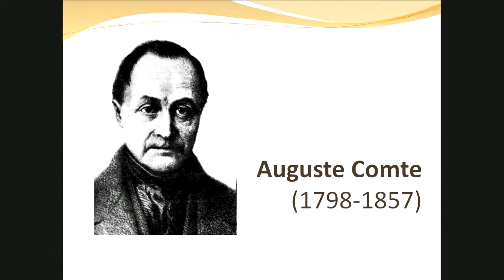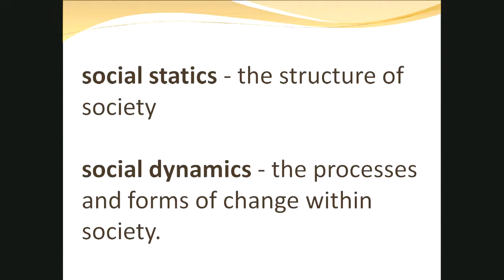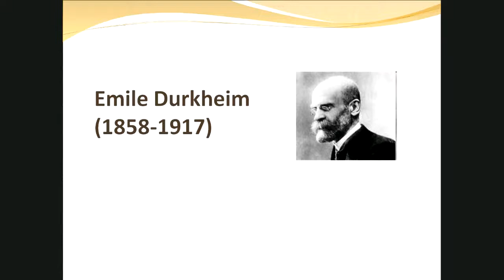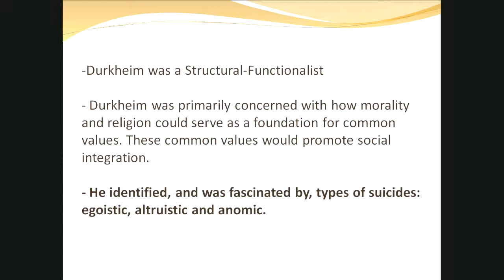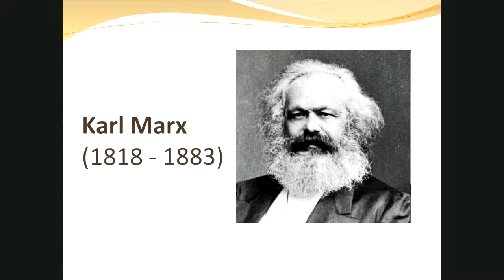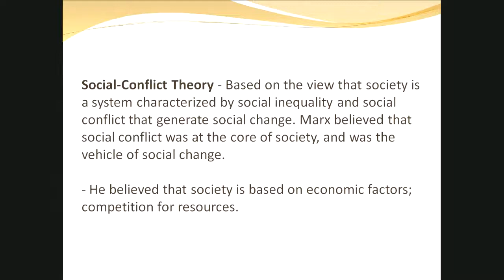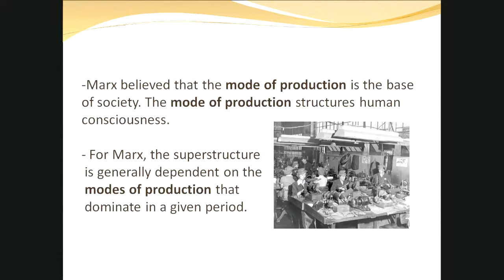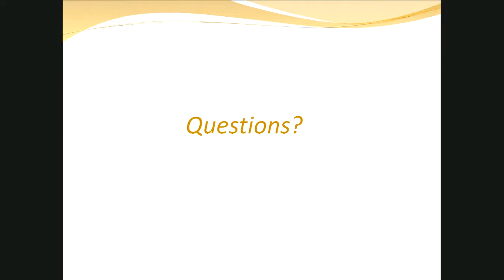Video lecture two for SOC 365: Classical Social Theory